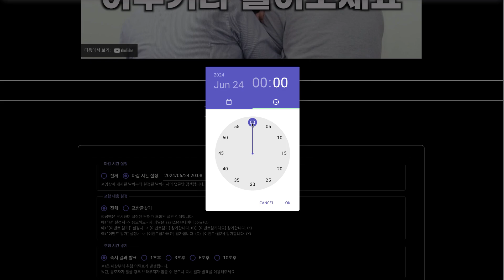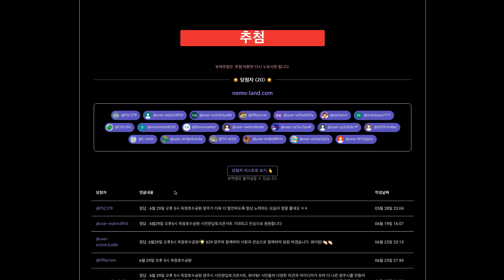[당첨발표]비가와도 천둥이 쳐도 무조건!!! 시민문답토크콘서트3(6월 29일 오후5시 옥정호수공원 야외공연장)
☆당첨자 20명☆☆
@PSC279 박성찬
@user-dq5im3fh5l 참인간
@user-to2mk2ux6h 박지현
@liffeyriver liffeyriver
@user-uf3xx6di3y 바다표범
@perkyhm Amy
@mamboya7777 mamboya7777
@CXCc9G CXCc9G
@stockmeta8210 stockmeta
@Disonmarket 디슨마켓
@user-ow6zn9sp9c 푸짐한정식
@user-nz7su7qv4f 형마리
@user-cp2zb2kr7f 까궁기웅
@2019-hn8ec 2019펠리세이드
@C-vk4ir 캘린더C
@user-sh7gn5vw3p 민닻별
@TV-qf2zt 정그링 TV
@user-kw8xl9fh1n 신교현
@user-os1wy1pl2y 이흥동
@user-lb7cl5jp1y 은수박

'629년 양주' 유튜브와 '시민문답토크콘서트 STEP3'에 많은 관심 감사드리고 당첨을 축하드립니다~~~^^
당첨 안되신 분들도 아쉬워 마세요
♥또 다른 이벤트가 곧 있습니다 고고~♥

당첨 되신 분들은 2024년 6월 30일(일) 까지
이벤트명 / 닉네임 / 본명 / 핸드폰전화번호 / ‘개인정보를 동의합니다’라고 내용을 써주셔서 메일 보내주시면 됩니다. (이벤트 명 꼭! 기입해 주세요~)
회신기간 경과시 당첨이 취소되오니 기간내에 꼭!!! 회신하여 주시기 바랍니다.